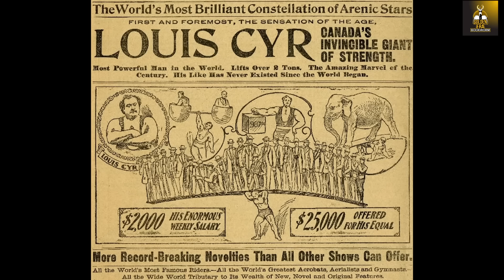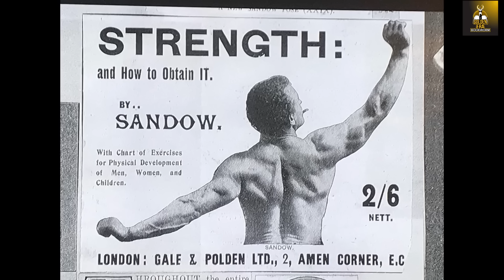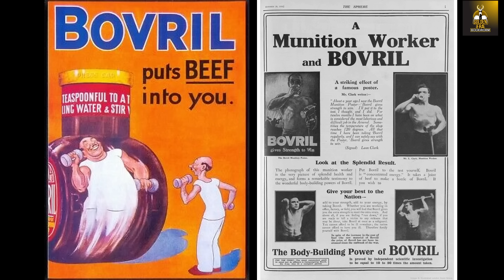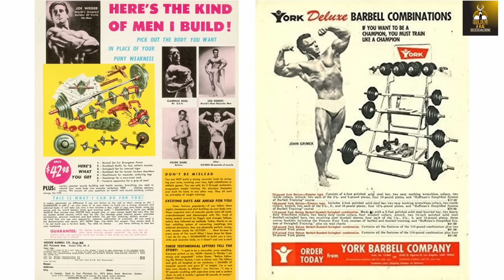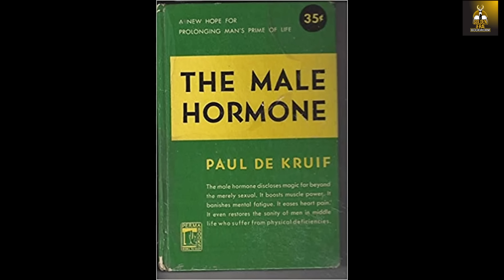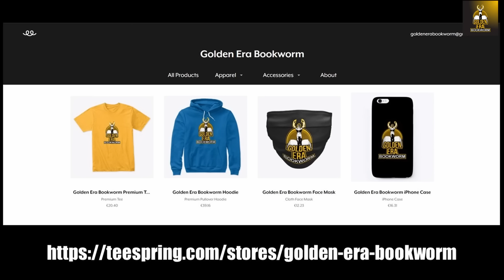DEFINING THE BRONZE, SILVER AND GOLDEN ERA OF BODYBUILDING!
In this video, I decided to address a question that has been asked again and again and which nobody has dared to answer. How does one define the Bronze, Silver and Golden Era of Bodybuilding? Enjoy.